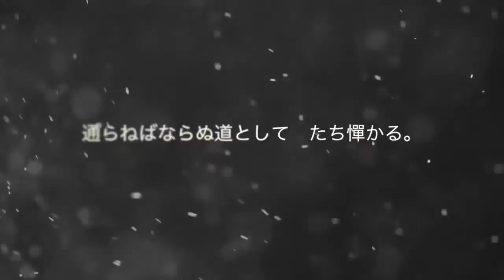企画もの ︎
このような手術をうけられるだけで 幸せ。 とは思いながらも・・・・ 全身麻酔には「危険性」があるから 万が一、のための両親からのサイ.

なんだか痛々しい内容になってしまって いて申し訳ないです。でも、このチャンネルを通して 出会った たくさんの人たち。 心配してもらって.